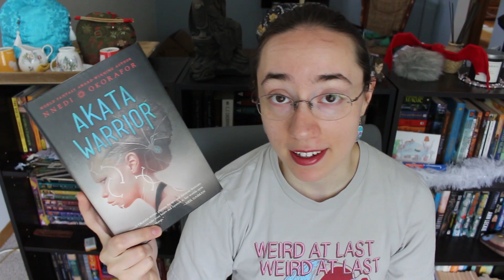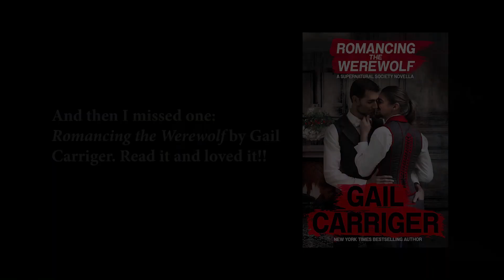2017 Releases Revisited #4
Finally filmed this. I haven't read a bunch of these yet unfortunately!

THINGS MENTIONED

It Devours! by Joseph Fink and Jeffrey Cranor

(Skipped) Barbary Station by R.E. Stearns

Beyond the Empire by K.B. Wagers

The Will to Battle by Ada Palmer (Dec 5, Tor Books)

Persepolis Rising by James S.A. Corey

No Time to Spare by Ursula K. Le Guin